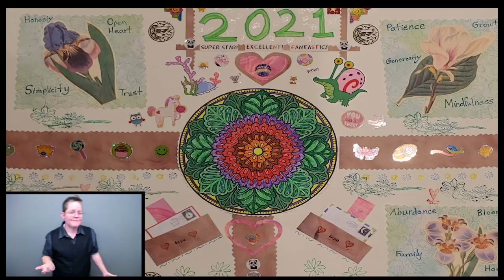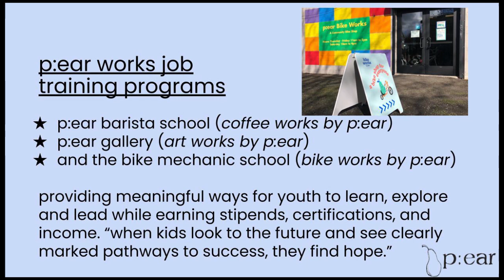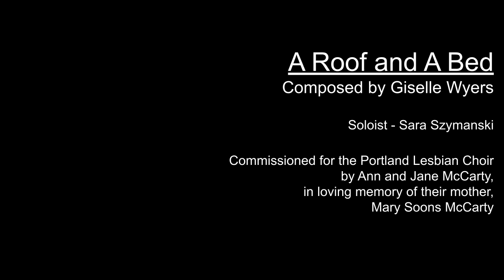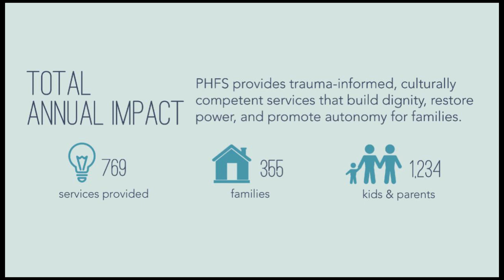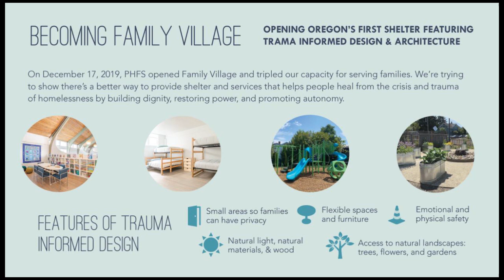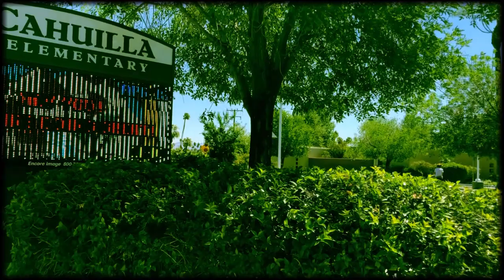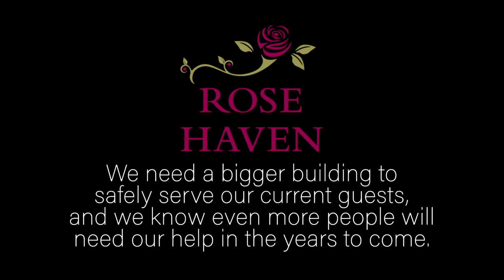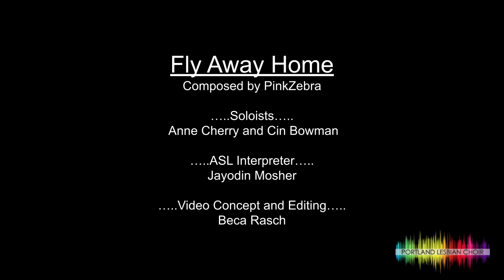PLC Presents - A Roof and A Bed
The Portland Lesbian Choir presents "A Roof and A Bed".

Artistic Director: Mary McCarty
Assistant Director: Kim Horenstein
Pianist: Colin Shephard
ASL Interpreter: Jayodin Mosher

Visit plchoir.org for more information about PLC and what we're up to.